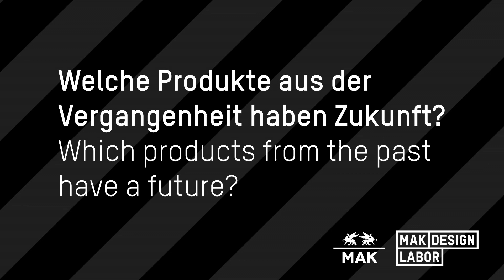Welche Produkte aus der Vergangenheit haben Zukunft?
Thomas Feichtner, Designer; Katja Nussbaumer, Möbelbauerin; Sebastian Menschhorn, Designer; Alfred Wolf, Pharmareferent; Kathrina Dankl, Designerin; Sophie Loidolt, Philosophin; Leonid Rath, Geschäftsführer J.&L. Lobmeyr; Nychos, Künstler und Erwin Wurm, Künstler zur Frage  „Welche Produkte aus der Vergangenheit haben Zukunft?".